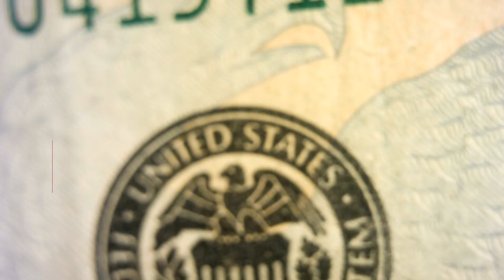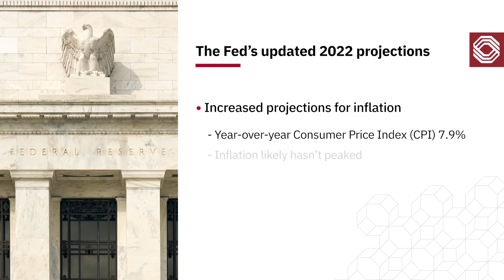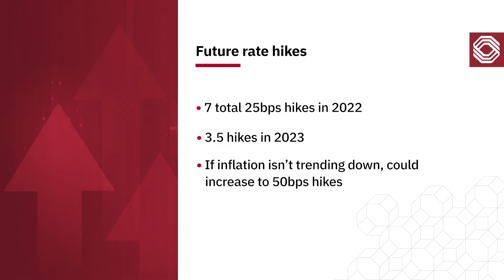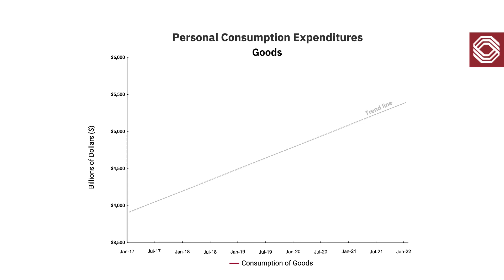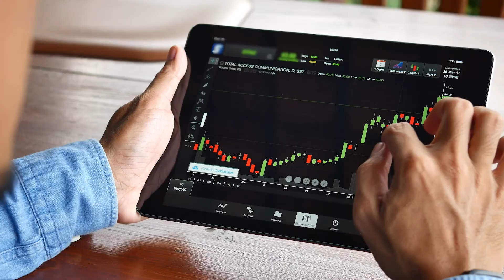Market Insights - Federal Reserve meeting (03-17-2022) | BOK Financial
The Federal Reserve raised the Federal Funds rate by 25 basis points at their March meeting. BOK Financial's Chief Investment Officer Brian Henderson breaks down the Fed’s latest moves, and what to expect from them going forward.